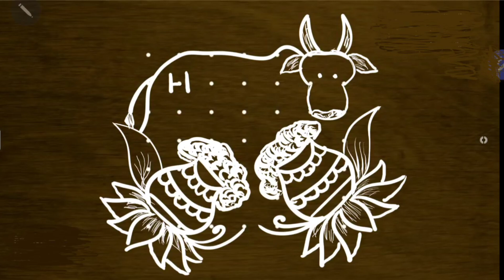sankranthi muggulu, pongal kolam , 7x7 straight kolam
Celebrate the spirit of Sankranthi with our vibrant Sankranthi Muggulu tutorial! In this video, immerse yourself in the joyous tradition of creating beautiful and colorful rangoli designs to adorn your home. We bring you step-by-step guidance on crafting intricate and auspicious muggulu patterns that symbolize prosperity and good fortune. Discover the artistry of this festive tradition as we explore various designs inspired by the rich cultural heritage of Sankranthi. Whether you're a seasoned artist or a beginner, this tutorial is your key to adding a touch of tradition and elegance to your celebrations. Join us in embracing the festive vibes with Sankranthi Muggulu – watch, create, and share the joy of this auspicious occasion!"